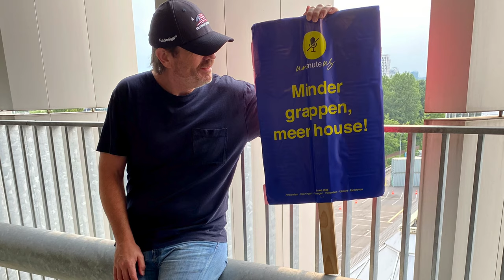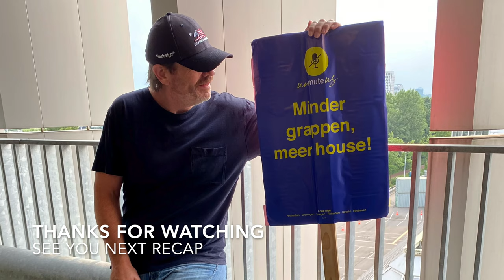The Recap - Unmute Us Amsterdam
I had the honor to represent Redesign Records at the Unmute Us Amsterdam protest march held for opening up festivals and events. The protest is supported by over 1,500 fellow organizations and artists, including: